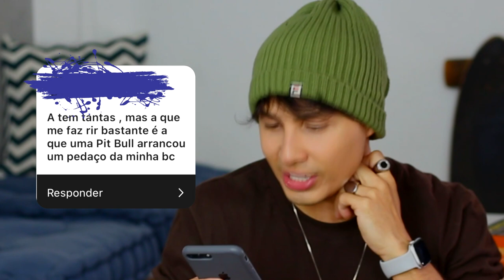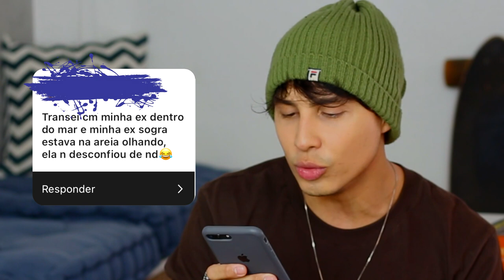Fiquei no banheiro da balada | Maiores Loucuras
Qual foi a MAIOR LOUCURA que você já fez?? Para fazer esse vídeo eu abro uma caixa de perguntas lá nos stories do Instagram e peço para vcs mandarem qual a maior loucura que já fizeram. Eu junto as melhores situações e coloco nesse vídeo.

Edição:
Vitor Marsale - @vitormarsale